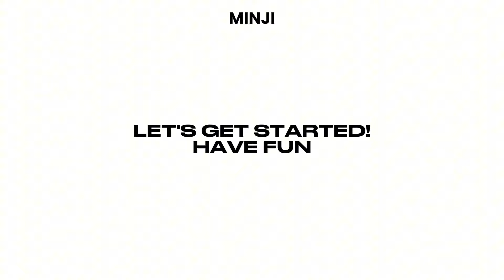Kpop Random Dance Mirrored (POPULAR)